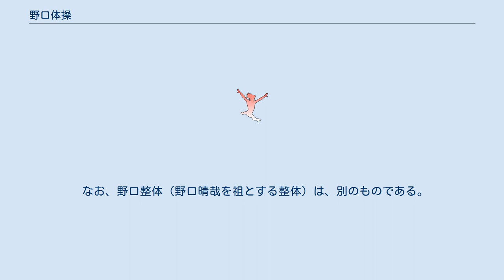野口体操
野口体操（のぐちたいそう）は野口三千三が指導を開始した健康法、トレーニング法。
「人間の潜在的に持っている可能性を最大限に発揮できる状態を準備すること」を目的とする。
 1914年（大正3年）生まれの野口は、1934年（昭和9年）最年少で師範学校教員国家検定試験に合格、太平洋戦争時代、筋骨隆々に鍛え上げる（現代でも一般的な）体操の優秀な指導者であった。
しかし、教え子を戦地へ送ってしまった呵責の上、自身も身体の不調を来たした。
舞踊の道を志すなどの試みのうちに、重力などに抵抗するための筋力を鍛えるよりも、むしろ力を抜いて身体を動きや重さに任せることで無理なく力や素早さなどを最大限に引き出せることを発見。
道具や玩具の動作など様々な観察もあわせ、さまざまな合理的かつ最大限に出力される身体の営み（体操）を見出していく。
 野口の身体イメージは 生きている人間のからだは、皮膚という伸び縮み自由な大小無数の穴が開いている袋の中に液体的なものがいっぱい入っていて、その中に骨も内臓も浮かんでいる というものである。
野口の考えでは、合理的な運動は「重さ」と「はずみ」を活かすことで行える。
そのためには無駄な力みを捨てて脱力の感覚を磨くことが肝要であるとしている。
 「いいかげんが良い加減」 「理解とは誤解のことである。誤解以外の理解は事実として存在しない。」 「（重力方向に）落ちる動きが、すべての動きの基本である。重さと念（おも）いによって地球と一体化する他には、究極の安らかさはあり得ない。」 など、多くのことばを遺している。
 体操をする者各々の主観による「からだに貞（き）く」感覚を大切にし、はっきりとした到達点・目標・効果を設定することは趣旨に反するため、野口は方法の固定化を嫌い、カリキュラムは敢えて細かく体系化されていない。
 なお、野口整体（野口晴哉を祖とする整体）は、別のものである。